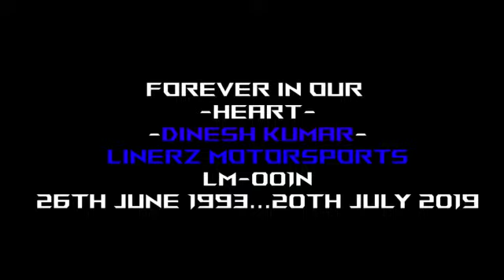LINERZ Motorsports | State 9 ❤💛🖤 | Proudly Presents | Deepavali Promo Video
Presents by LINERZ MOTORSPORTS STATE 9

LINERZ Motorsports State 9 "2020 Deepavali Promo Video"

Directed By: Beard Man Photography